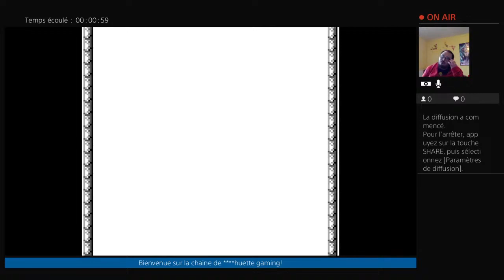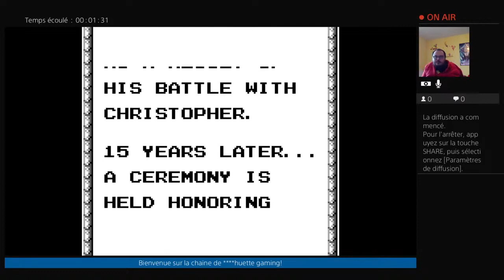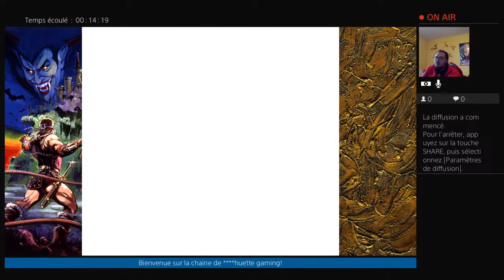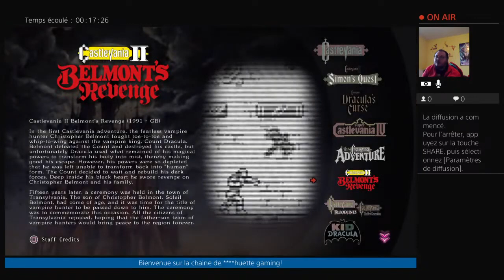Castlevania II Belmont's Revenge #1